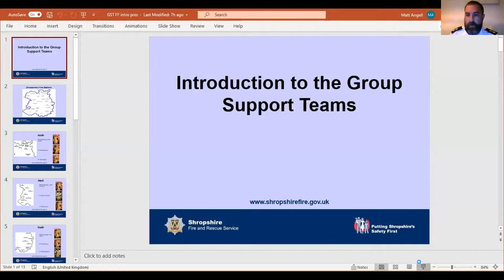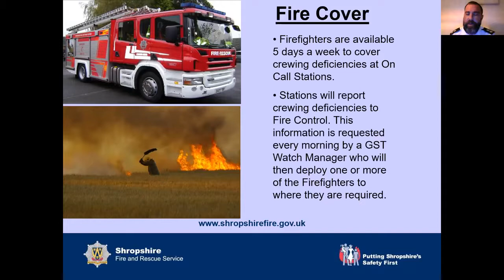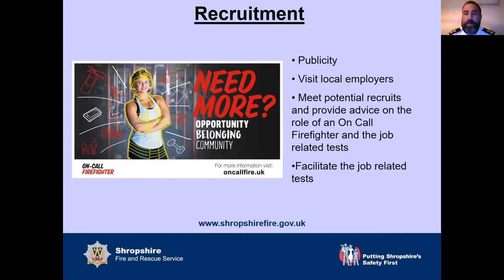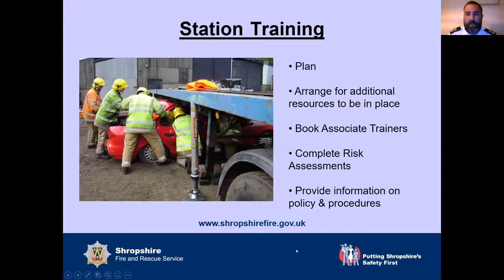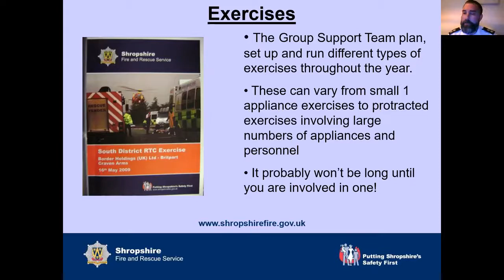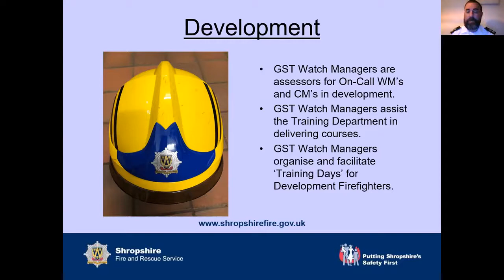12 LCT - Shropshire Fire And Rescue